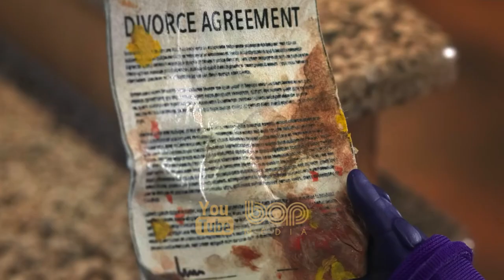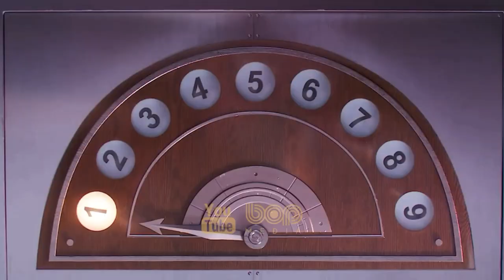انیمیشن ابرقهرمانی موداک دوبله فارسی ۲۰۲۱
انیمیشن موداک دوبله فارسی ۲۰۲۱

 داستان موداک از شکستهایش مفهوم می‌گیرد.  آرزو دارد که از طریق شرکت خود ، کنترل جهان و شکست ابرقهرمانان را بدست آورد، اما در حقیقت، او به هیچ یک از اینها دست نیافته است. این پیش فرض، در هسته اصلی خود، نشان میدهد که مودوک با ناکامی های خود مبارزه میکند و دارای یک بحران هویت کمیک میباشد، در خانواده و مسائل مربوط به روابط خود هم به شدت ناتوان عمل میکند.

Marvel's M.O.D.O.K 2021

It centers around an egomaniacal supervillain with a really big head and a really little body, who struggles to maintain control of his evil organization and his demanding family.